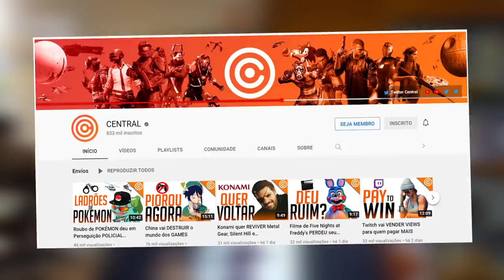Lei dos VIDEOGAMES: redução de impostos e games nas ESCOLAS